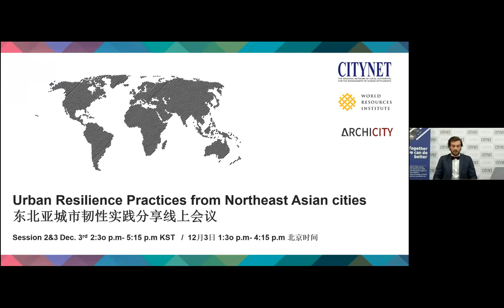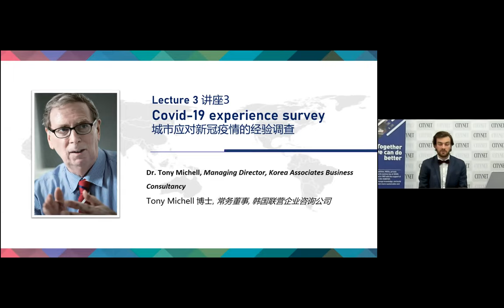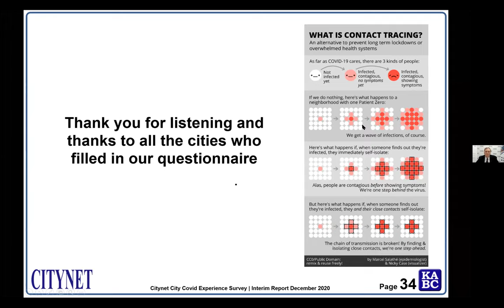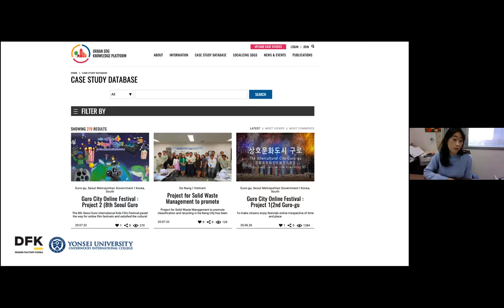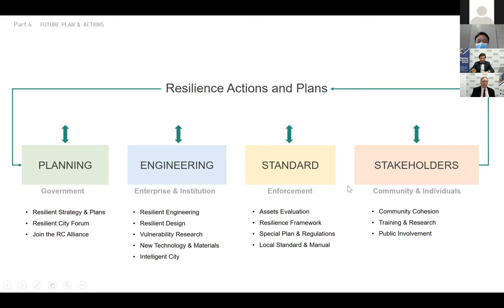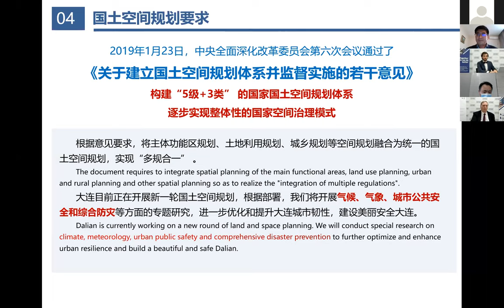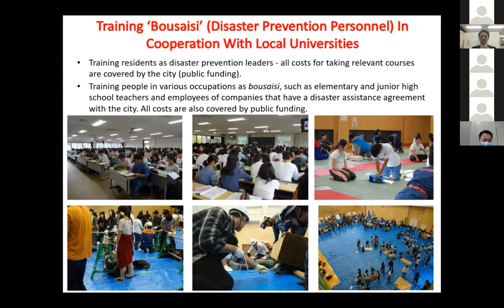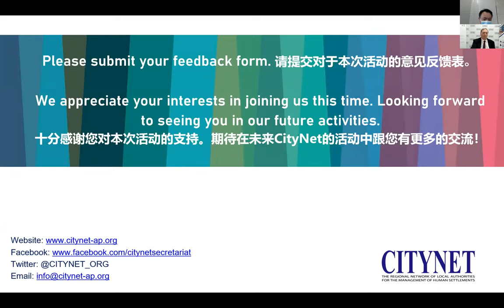Sessions 2 & 3 - Urban Resilience Practices from Northeast Asian Countries (English)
This is the original English audio of the second and third sessions.

Resilience is the foundation of cities’ sustainable development. In 2020, the COVID-19 pandemic disturbed the development plan of local governments by requiring huge economic and human investments in order to control the pandemic as people adapt to the new normal. Meanwhile, massive annual flooding, destructive typhoons, and other unexpected natural disasters have also struck Northeast Asia. Local governments are facing unprecedented challenges with controlling the pandemic, protecting their citizens, and maintaining economic development.

This series of three lectures on urban resilience aims to increase the capacity of local governments facing multiple challenges in this unusual time, through lectures delivered by urban specialists and local governors.